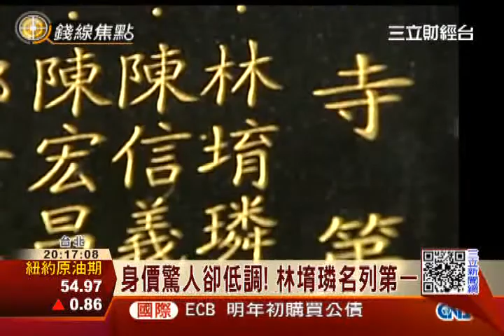身價驚人卻低調！林堉璘名列第一│三立新聞台CH88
一講到台灣富豪，不少人第一個想到的就是鴻海董事長郭台銘，或是國泰金控董事長蔡宏圖。事實上還有很多富豪個性低調，鮮少在鏡頭前亮相，但身價好幾十億照樣躋身富比世富豪榜，其中被網友票選最低調的，就是一手打造帝寶豪宅的宏泰集團創辦人林堉璘。